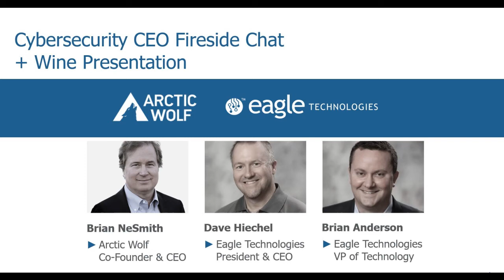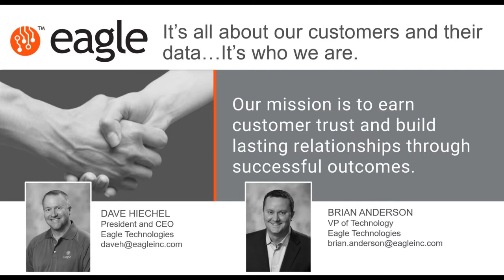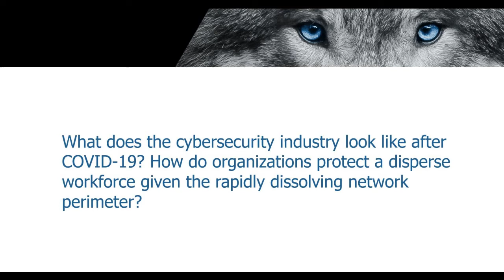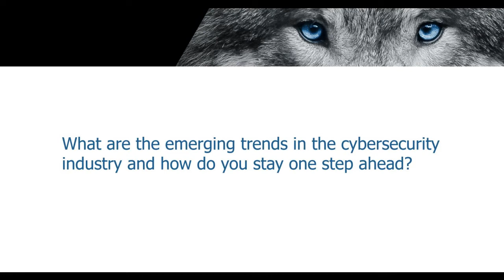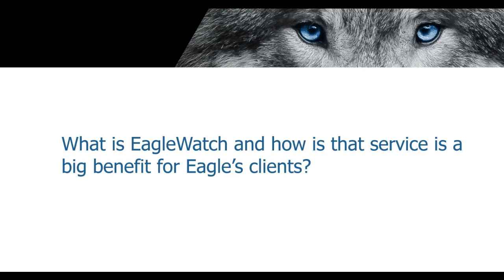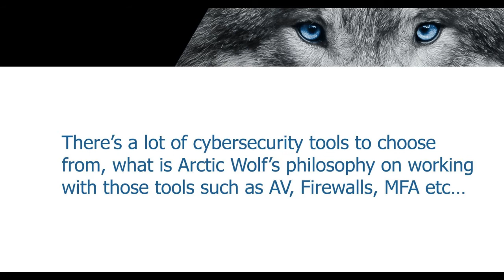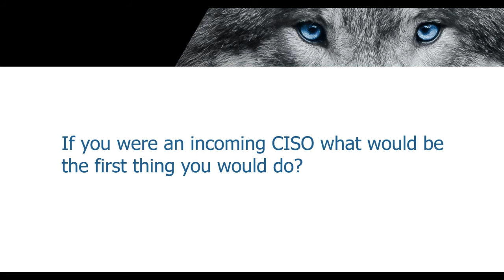Cybersecurity Fireside Chat with Eagle Technologies and Arctic Wolf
This Cybersecurity Fireside Chat webinar features the Co-Founder and CEO of Arctic Wolf, Brian NeSmith and Dave Hiechel, the President and CEO of Eagle Technologies. In this video, you will learn about the powerful combination of Arctic Wolf and Eagle Technologies to minimize the risk your organization faces from cyber threats while gaining insights into the minds of the leaders who keep their organizations one step ahead.